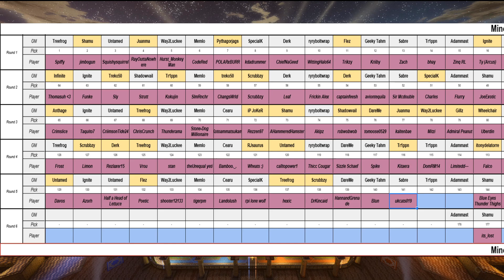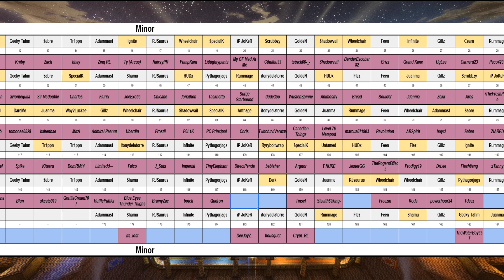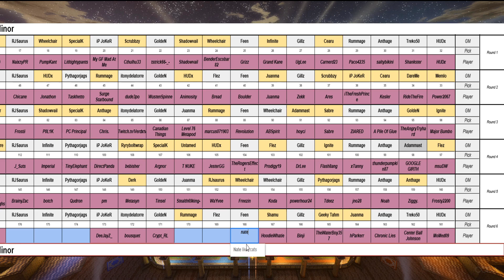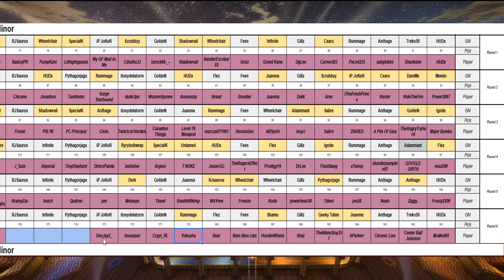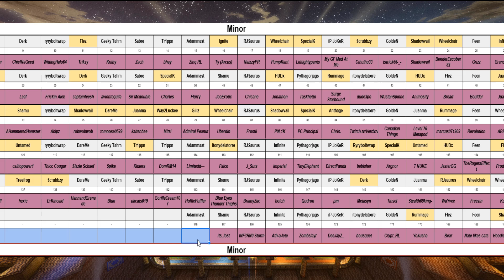RSC 3s S8 - Minor Draft